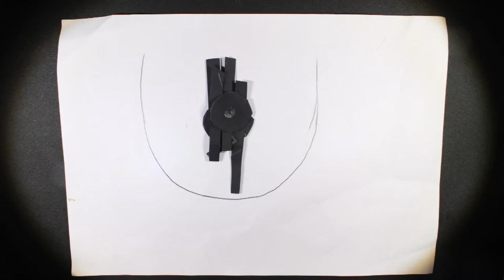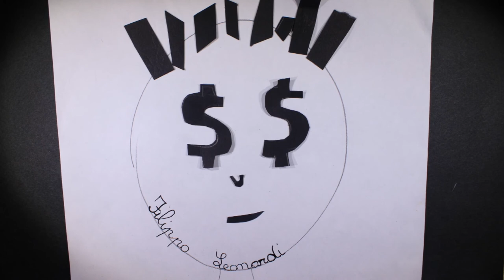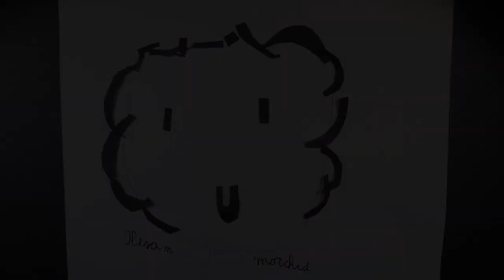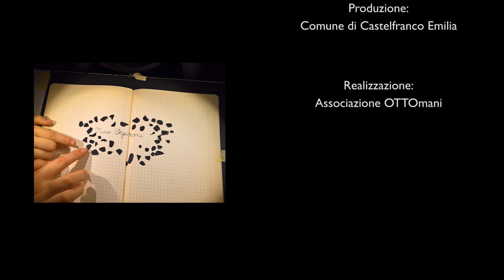CORSIVO ANIMATO - Le nostre parole scritte a mano libera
Comune di Castelfranco Emilia
Nonantola Film Festival
Istituto Comprensivo "Marconi" di Castelfranco Emilia
Scuola primaria "Don Milani" Manzolino
e Associazione OTTOmani
presentano:

Composizioni e animazioni realizzate dagli alunni della classe 4^A, 4^B e 5^A della Scuola primaria "Don Milani", Manzolino di Castelfranco Emilia

Coordinamento didattico:
Maestre Silvia RIILI e Luciana AVALLONE (Classe 5^A)
Maestre Giuliana GHIDINI + Sossia CAPASSO (Classe 4^A)
Maestre Maria Silvia VEZZALI + Emma COPPOLA (Classe 4^B)

Ideazione e conduzione del laboratorio di cinema di animazione:
Michela DONINI e Roberto PAGANELLI
Associazione OTTOmani

Castelfranco Emilia (Modena, Italia), Maggio 2017